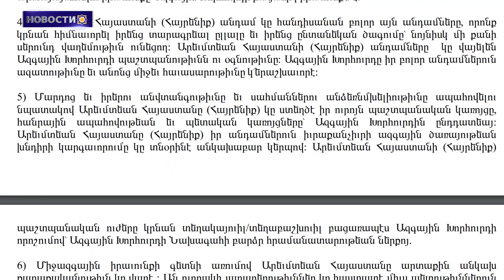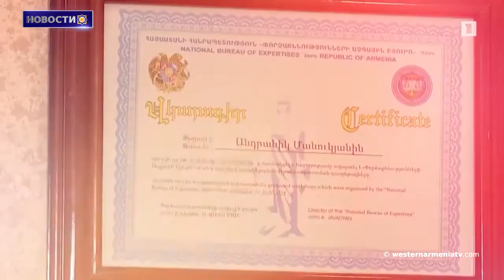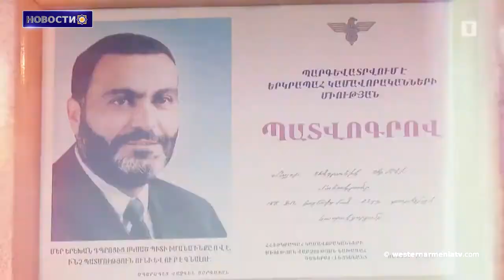МИД Арцаха прокомментировал известие о возможной встрече в Барде,считая риском встречи в Баку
1. Декларация прав  на самоопределение армян  Западной Армении
2. Сыны Западной Армении: Андраник Манукян
3. Вопросы армян Западной Армении
4. МИД Арцаха прокомментировал известие о возможной встрече в Барде,считая риском встречи в Баку
5. Это грубое нарушение: реакция армянского Красного Креста на заявление Красного Полумесяца
6. Вымирающие сёла Ахалкалаки: Модегам
7. 6 финалистов и 7 бронзовых медалей: Чемпионат Европы среди юниоров по боксу